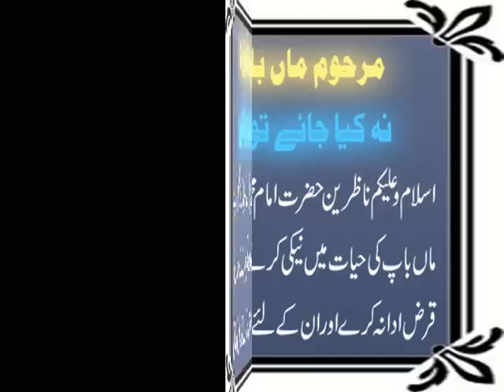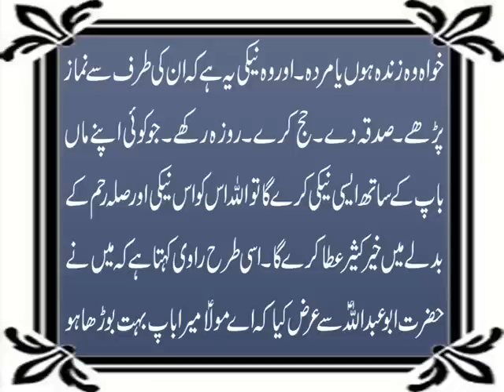Marhoom Maa Baap Ka Qarz Ada Karna | Waldain K Sath Naiki Karna | Waldain K Liye Astaghfar Karna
Aaj ki video mein ham ap say ImamMuhammadBaqir A.S. ka wo farman e pak share kar rahe hain jis mein unhon nay farmaya k marhoom maabaap ka qarzada na kia jae to kiya hota hai. Aur apnay marhoom waldain k sath naiki karna ya un k liye dua e astaghfar karna kesa hai. Details k liye ye video end tak dekhen aur agar apko pasand aye to isay Like aur Share zaroor karen.